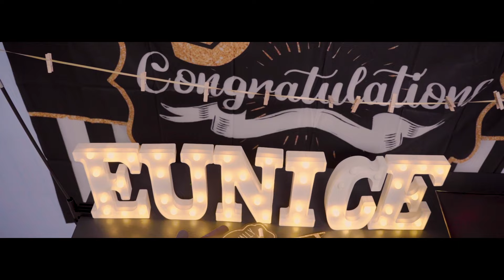TEASER DIPLOME EUNICE